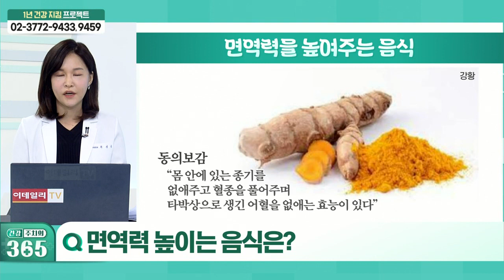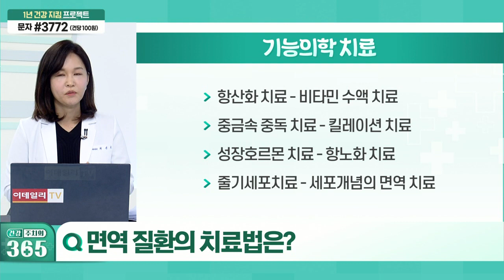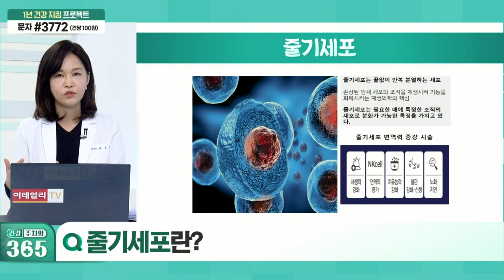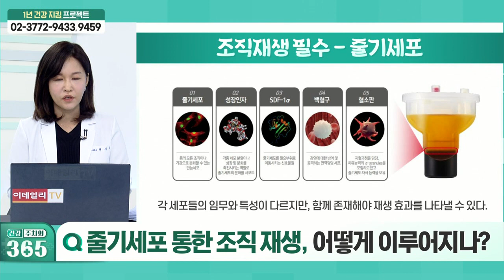면역력 강화하는 생활 습관_건강 주치의 365 (20211127)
Q. 면역력 강화하는 생활 습관은?
Q. 면역력 높이는 음식은?
Q. 면역 질환의 치료법은?
Q. 줄기세포란?
Q. 줄기세포를 통해 면역력을 높인다?
Q. 줄기세포 통한 조직 재생, 어떻게 이루어지나?
Q. 줄기세포 시술 시 주의해야 할 점은?